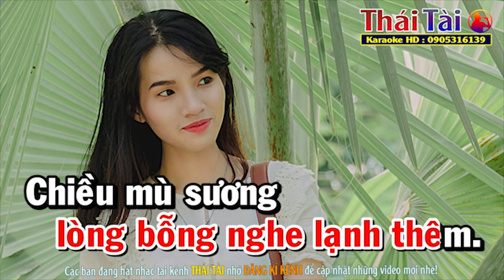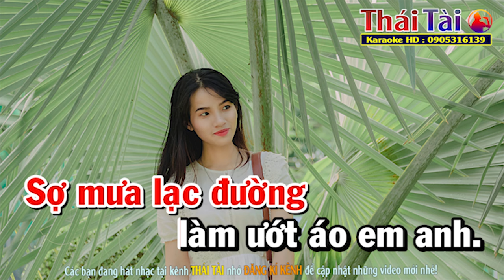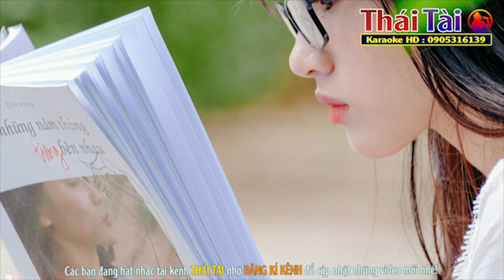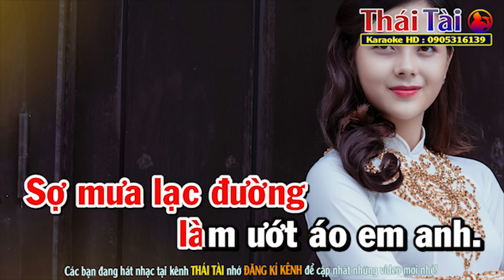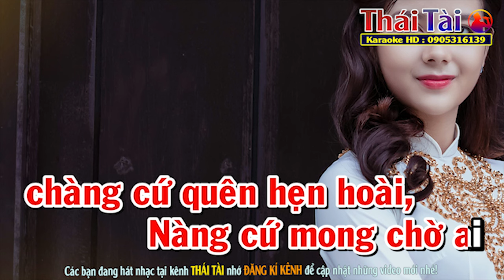Chuyện Hẹn Hò Karaoke Tone Nữ | Beat Nhạc Thái Tài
►Bài hát : Chuyện Hẹn Hò
►Sáng tác : Trần Thiện Thanh
❖▬▬▬▬▬▬▬▬▬▬ஜ۩۞۩ஜ▬▬▬▬▬▬▬▬▬▬❖